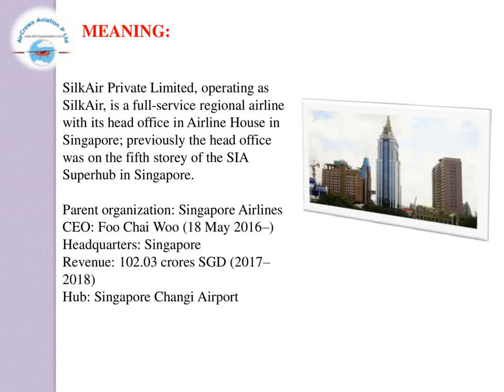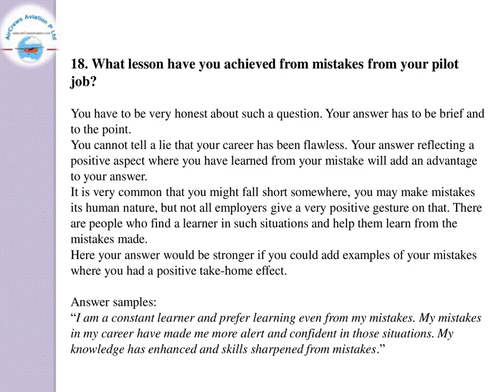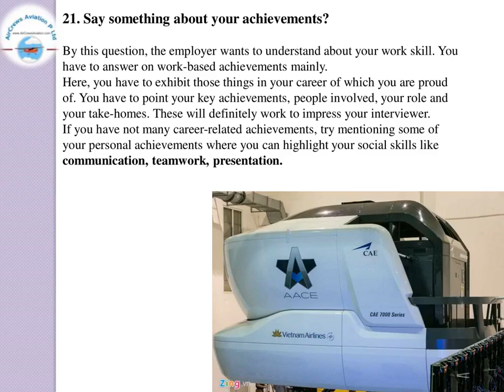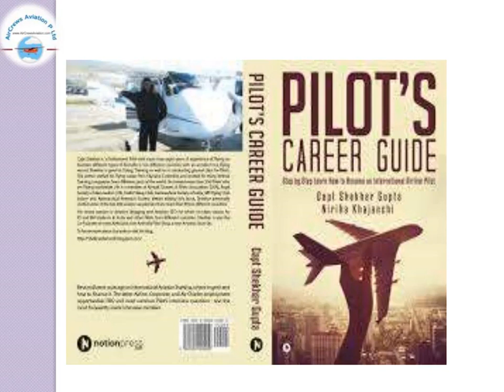Cockpit Crew👩‍✈️Pilots Hiring👮🏼‍♀️SilkAir Rajarajeswari Jagatheesan HR Manager AirCrews Aviation Ltd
Cockpit Crew👩‍✈️Pilots Hiring 👮🏼‍♀️ SilkAir Airlines 👩🏻‍✈️Airlines✈️Rajarajeswari Jagatheesan HR Manager AirCrews Aviation Pvt Ltd

Cockpit Crew Pilots Hiring SilkAir,
sia cabin crew forum,
cabin crew recruitment,
silkair cabin crew salary,
silkair cabin crew uniform,
singapore airlines cabin crew blog,
scoot cabin crew,
sia cabin crew no-pay leave,
sia pilot retrenchment,
sia pilots lee kuan yew,
scoot pilot salary,
singapore airlines pilot requirements,
how many pilots does singapore airlines have,
scoot airlines pilot career center,
scoot a320 captain salary,
a320 second officer jobs,
scoot chief pilot,
sia pilot height requirement,
a320 first officer jobs middle east,
silk way west airlines careers,
747 pilot jobs,
silkway west airlines,
cae pilot jobs,
azerbaijan,